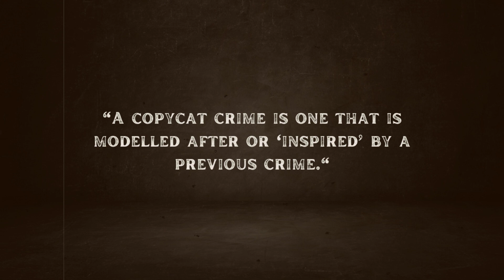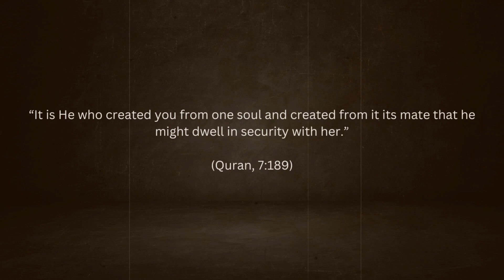Benefits of Live in Relationship